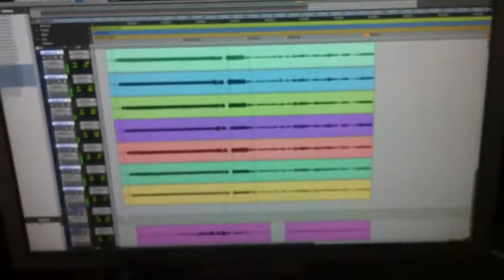Blooming Bairds - Flying Dog Records - Revision de track de bateria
Blooming Bairds en Flying Dog Records produciendo su primer disco "The Right Kind Of Wrong" en Studio 09. Omar Carapia (guitarra) y Gerardo (bases) Peralta (bateria) revisando el trackeo de la bateria de la cancion "The Right Kind Of Wrong"

Ulises Barrera; para contratación de mis servicios, consultas o propuestas de producción me puedes contactar vía:
Whatsapp (MX) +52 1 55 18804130